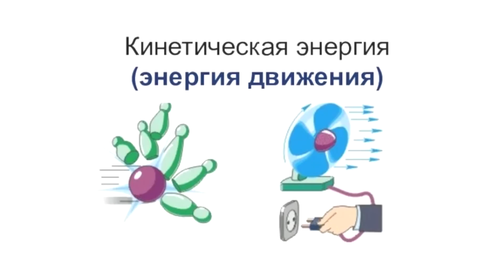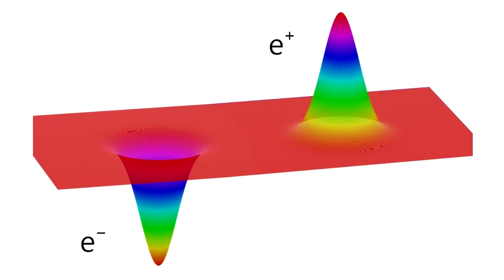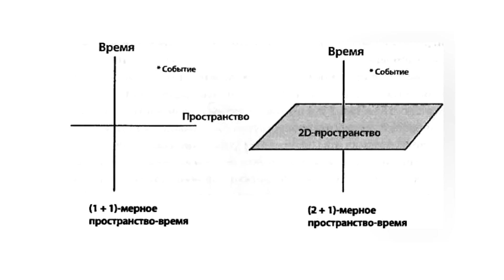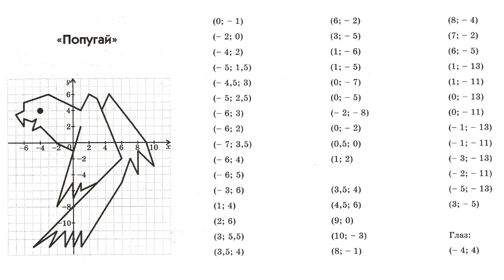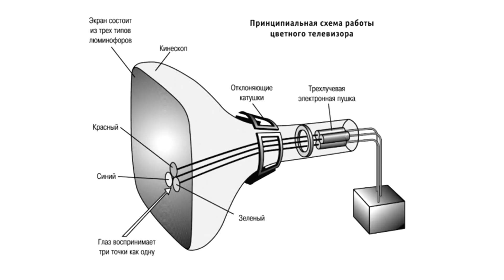Без ЭТОГО не существовало бы ничего. Что такое энергия в физике?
Пожалуй, самое смелое видео за всю историю канала. Объясняем необъяснимое :)

Мы много раз слышали, что энергия участвует в том или ином физическом процессе. Предполагаем, что именно энергия является истинной природой материи и, конечно же, уже почти полностью согласились с мнением о постоянном присутствии энергии в повседневной физике. Вот только...Что такое энергия?

Один человек однажды написал в комментариях, что уважающий себя физик не станет давать определение термину "энергия". Пожалуй, я всё-таки осмелюсь предложить доходчивое описание этой интересной физической сущности. Более того, мы подберем понятную аналогию, которая очень хорошо продемонстрирует истинную суть энергии и её роль в окружающей действительности. Этот ролик ответ на множество вопросов, которые постоянно появляются под тем или иным видео, где просят пояснить, чем энергия может являться на самом деле.

Содержание ролика
00:53 - Стандартные представления об энергии
01:25 - Виды энергии, общие знания
02:11 - С чего начинается путаница или эквивалентность энергии и массы
02:54 - Как знания о строении вещества подводят к гегемонии энергии
03:54 - Теория поля и материя как энергия
04:41 - Физик не будет давать определение "Энергии"
05:38 - Как я бы объяснил энергию
06:24 - Пространственно-временной континуум и 3D
08:20 - Картинка на экране есть энергия, как и наша реальность
11:01 - Так что же такое энергия?
11:48 - Все науки говорят об одном
12:45 - Ужасно...Но определение в учебнике 7 класса подходит лучше всего